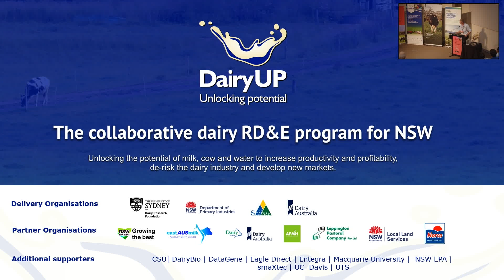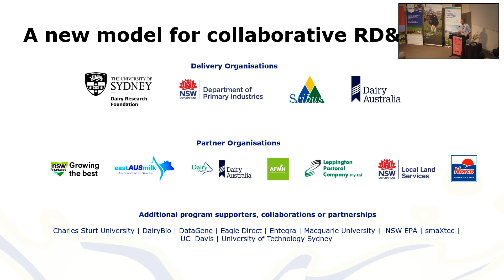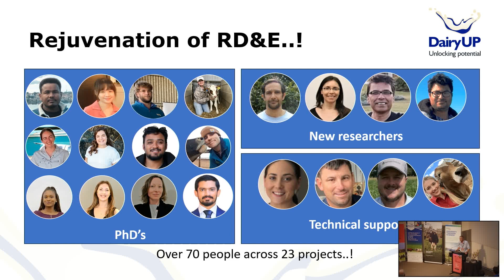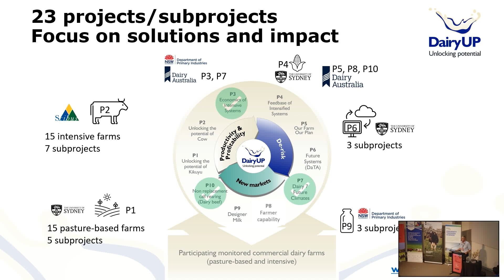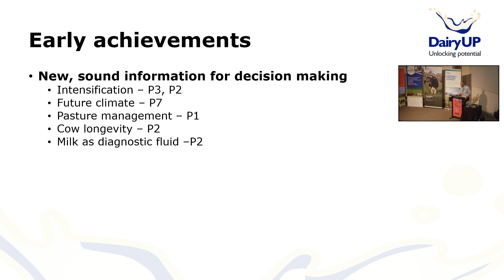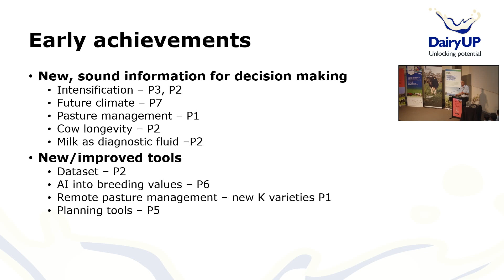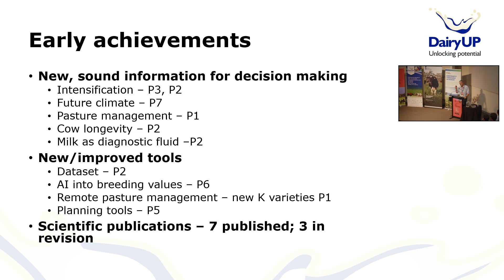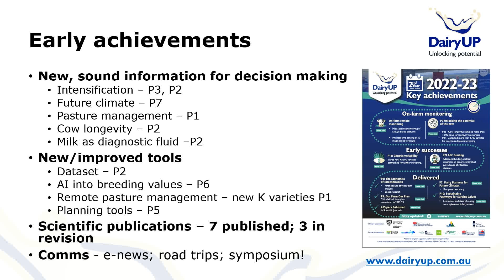2023 DRF Symposium - Dairy UPdate - Prof Yani Garcia (Sydney University – Dairy UP Program Leader)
Prof Yani Garcia (Sydney University – Dairy UP Program Leader)
Introduction and a bird’s eye overview of the program